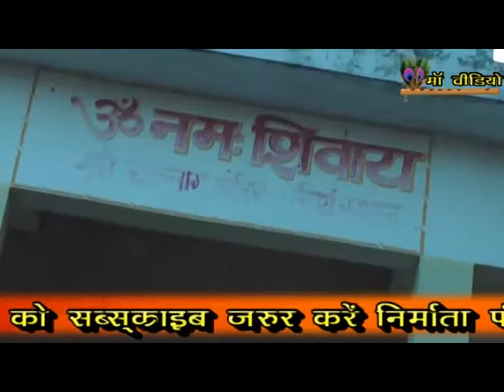कलयुगी भजन || जगदीश यादव || 7080718307